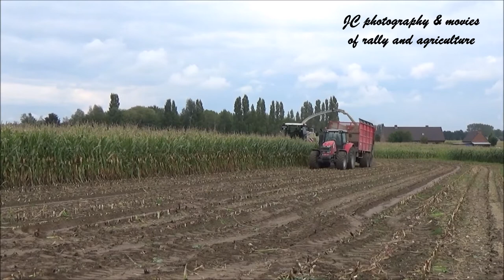mais hakselen loonwerken Demeyer 2017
more on facebook : JC Photography & Movies